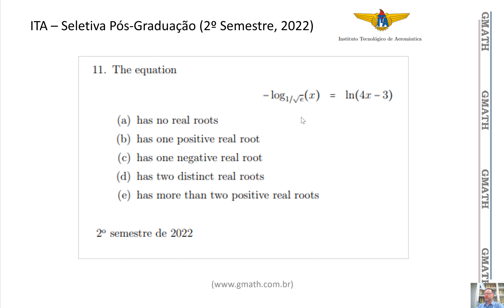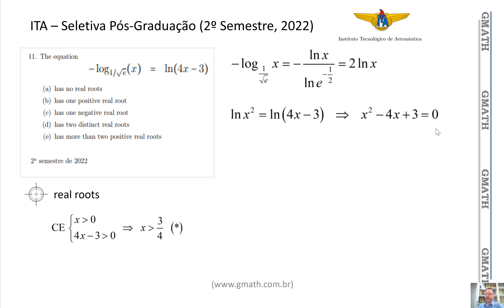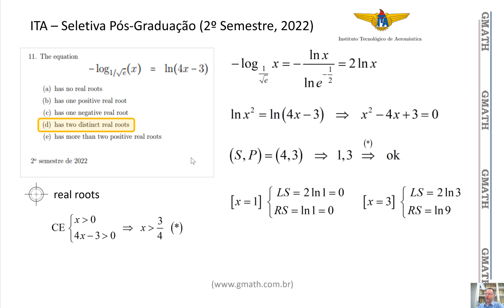Pós-Graduação no ITA :: Matem., 2o Sem 2022, Q11